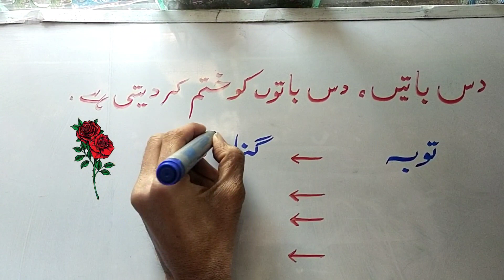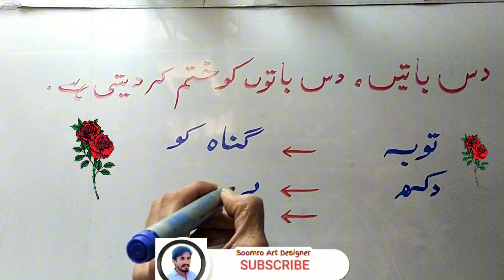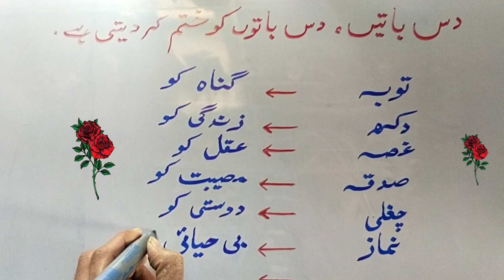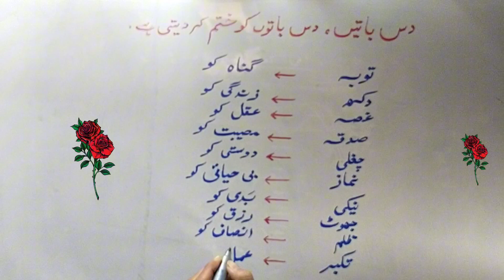10 Batien, 10 Batun ko khatam kar deti ha💕✌ | Golden lines | True lines